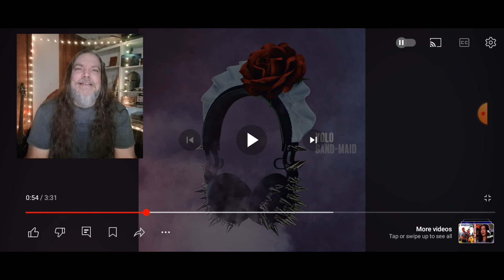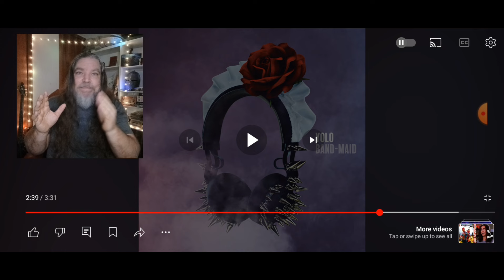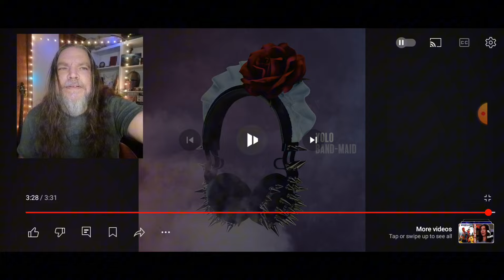Band Maid - Unfair Game Reaction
My reaction to Band Maid-Unfair Game.